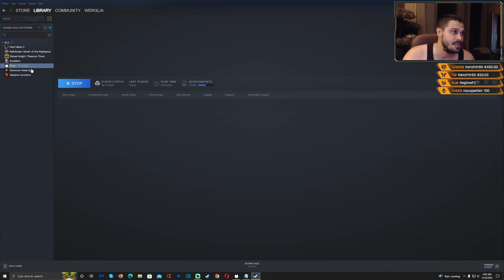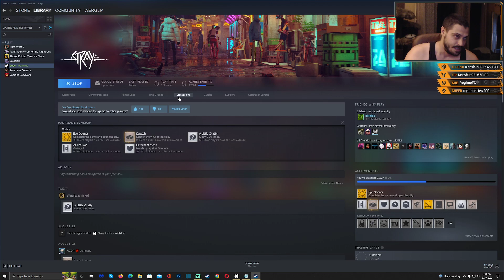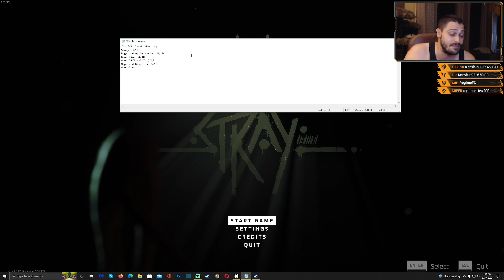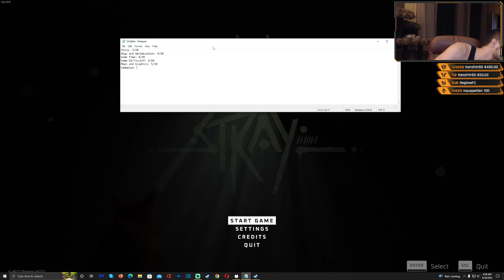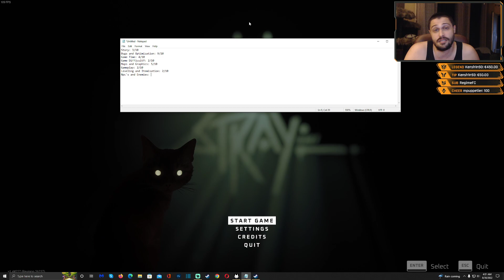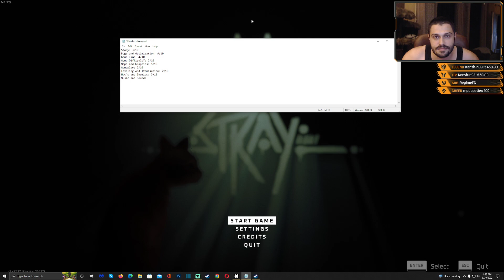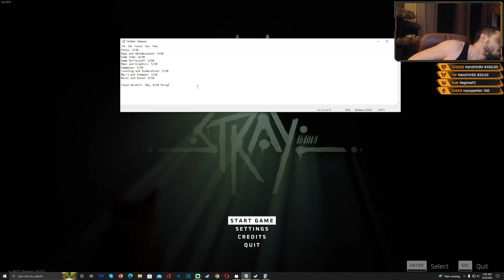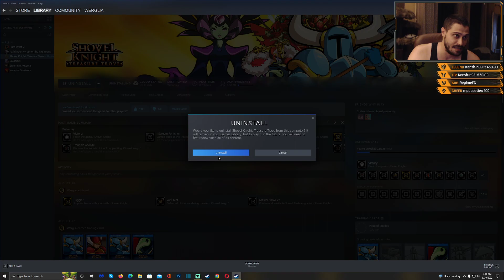Stray [2022] - Review - My Fair Review - Interactive Movie Adventure for casual play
Stray [2022] - Review After 100% - My Fair Review
Is Stray  worth playing in 2022? - My Fair Review

Stray  - My Fair Review

Here is Stray  in 2022.
Stray  worth playing in 2022?
Stray  worth playing?
Stray  review.

SECTIONS and how I rated Stray .
1.    STORY 7/10
2.    GAME BUGS AND OPTIMIZATION 10/10
3.    GAME TIME 5/10
4.    GAME DIFFICULTY 8/10
5.    MAPS AND GRAPHICS 9/10
6.    GAMEPLAY 10/10
7.    LEVELING AND ITEMISATION 7/10
8.    NPC'S AND ENEMIES 9/10
9.    MUSIC AND SOUND 9/10

CONCLUSION - 36 POINTS(9 SECTIONS) - 4/10 FINAL VERDICT for Stray . 08/30/2022

00:00 Intro
02:56 Story
05:55 Bugs and Optimization
06:42 Game Time
07:59 Game Difficulty
09:01 Maps and Graphics
11:09 Gameplay
14:18 Leveling and Itemisation
15:45 Npc's and Enemies
17:37 Music and Sound
18:35 Final Verdict